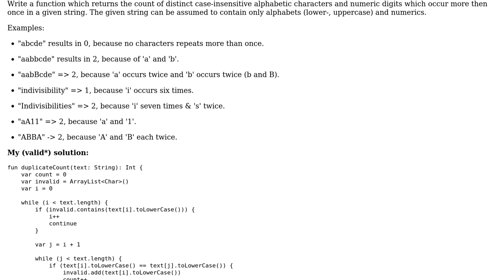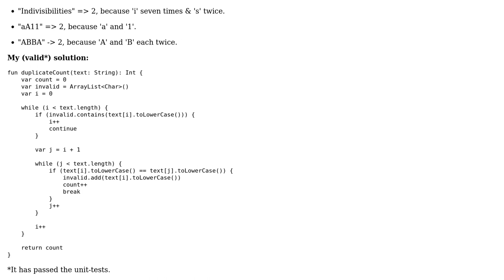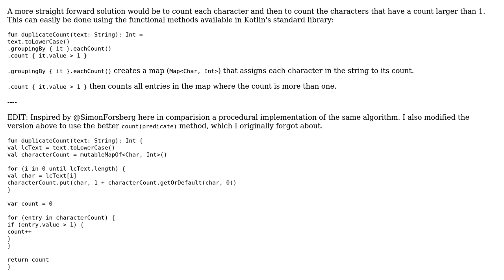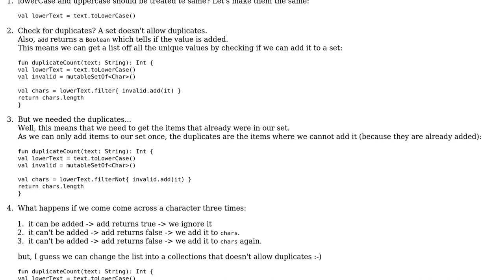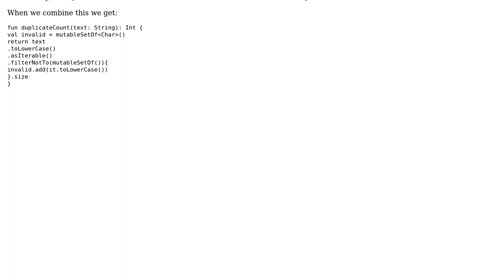Code Review: Count the number of duplicated chars in a string (3 Solutions!!)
Code Review: Count the number of duplicated chars in a string

With thanks & praise to God, and with thanks to the many people who have made this project possible! | Content (except music & images) licensed under CC BY-SA | Music | Images & others | With thanks to user tieskedh user RoToRa user michael.zech user Holger and the Stack Exchange Network Trademarks are property of their respective owners. You are responsible for your own actions.